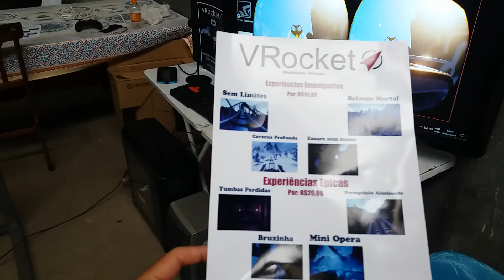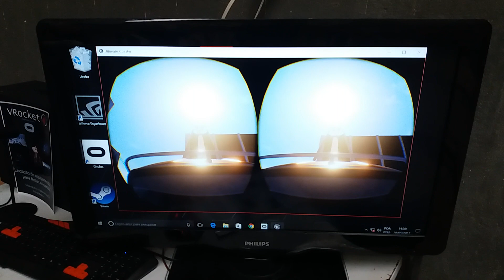ESTAÇÃO GEEK JUNDIAÍ 2017 #01